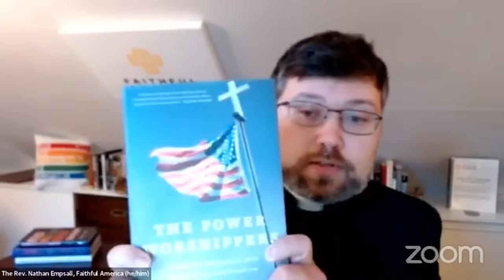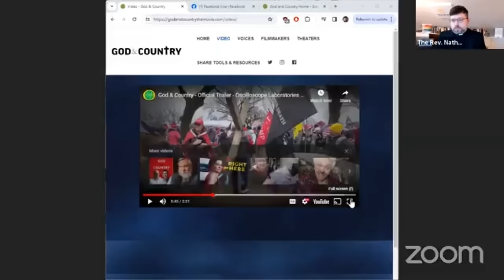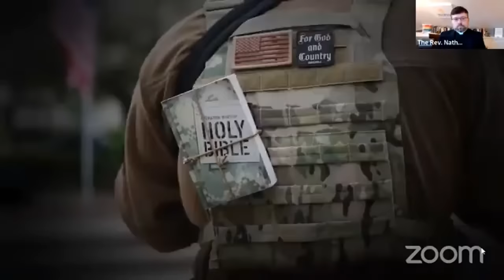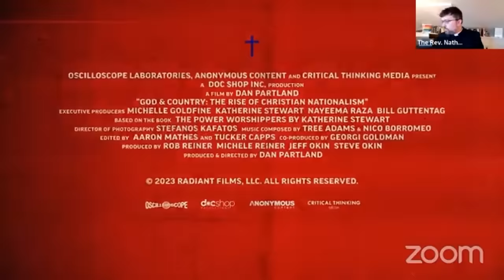"God and Country" Film Discussion with Rob Reiner and Dan Partland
Producer Rob Reiner and director Dan Partland discuss their upcoming movie "God & Country" -- which focuses on how Christian nationalism set the stage for the January 6, 2021 insurrection -- with Faithful America's Executive Director, the Rev. Nathan Empsall.

Watch the trailer for "God and Country," and find a screening near you once the film is released

Buy Katherine Stewart's book "The Power Worshippers: Inside the Dangerous Rise of Religious Nationalism," key source material for "God and Country"

Faithful America is the largest online community of grassroots Christians putting faith into action for love and social justice. Much of our work includes countering the hijacking and twisting of our Christian faith by the political ideology known as Christian nationalism.

The new documentary, "God and Country," is an important entry into the conversation about Christian nationalism. From director Dan Partland and producer Rob Reiner, the film looks at the implications of Christian nationalism, how it distorts our constitutional republic, and how it distorts Christianity itself. The film features prominent Christian thought leaders, including many friends of Faithful America whom we've worked with on past campaigns or whom you might have seen in previous webinars -- including Pastor Rob Schenck, Pastor Doug Pagitt of Vote Common Good, author Dr. Jemar Tisby, and author Dr. Andrew Whitehead. The film is based in part on the book "The Power Worshippers" by investigative journalist Katherine Stewart. There are few if any titles we've recommended more on this subject over the years!